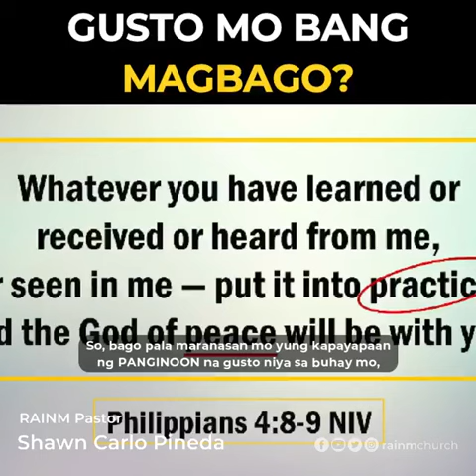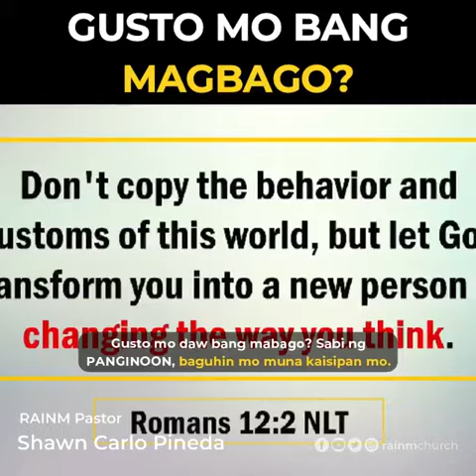Gusto Mo Bang Magbago?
Paano ba tayo babaguhin ng PANGINOON?